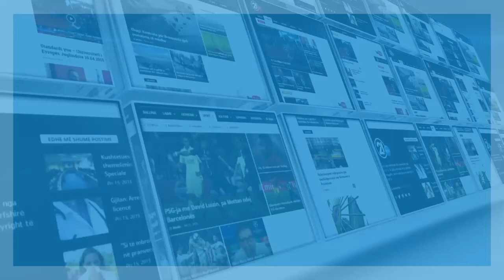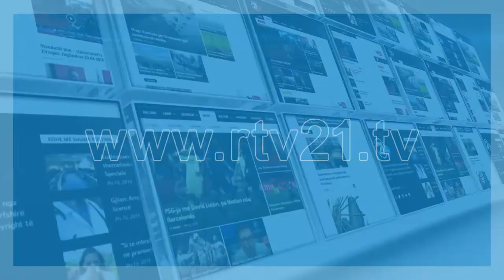VV KACANIK FUSHATA 02 10 2019